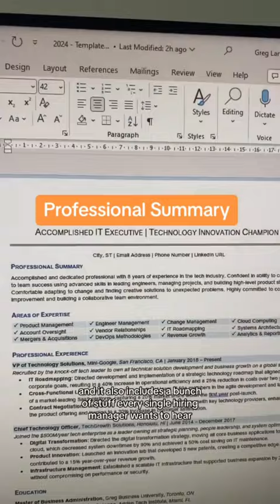You ONLY have 5 seconds to capture the hiring manager’s attention and THIS is how!